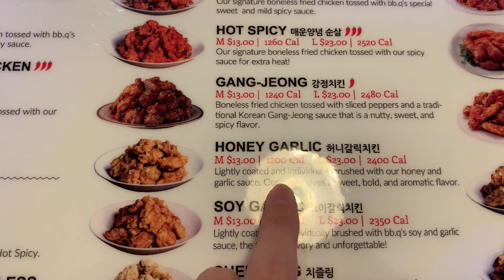跟我一起去韩国炸鸡店吃炸鸡【BBQ CHICKEN】｜带你看看德州晚霞【Beautiful Texas Sunset】｜Viola‘s Vlog #7